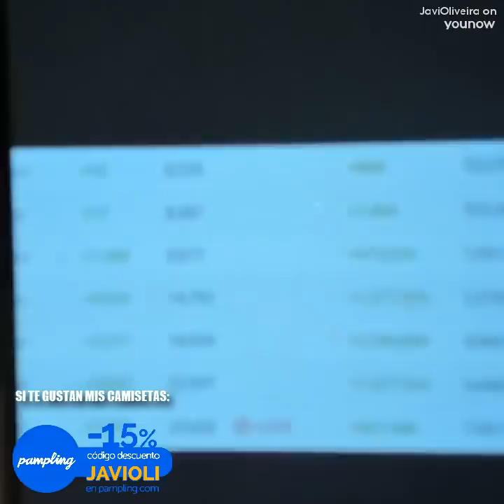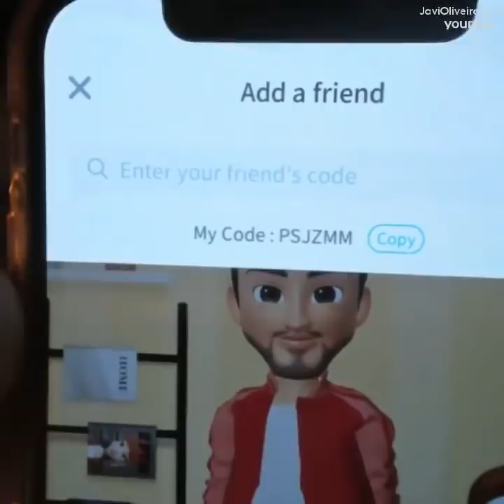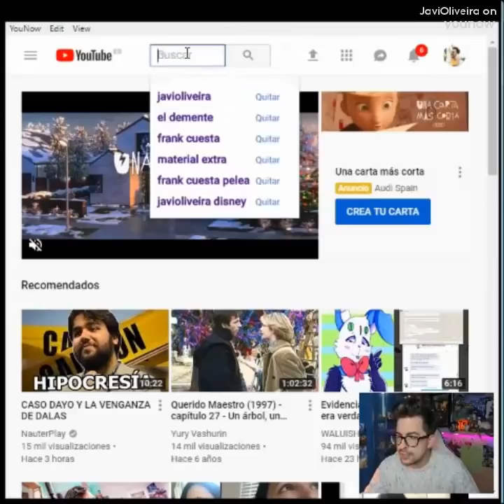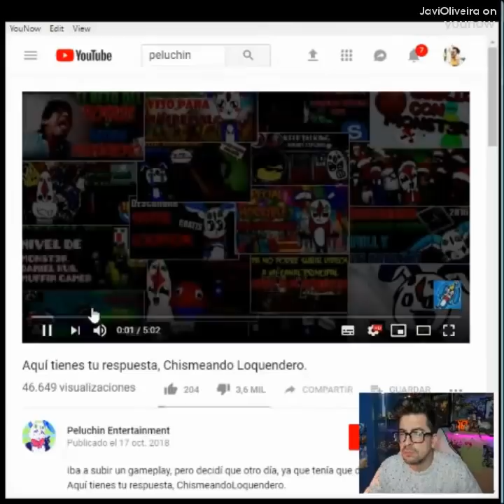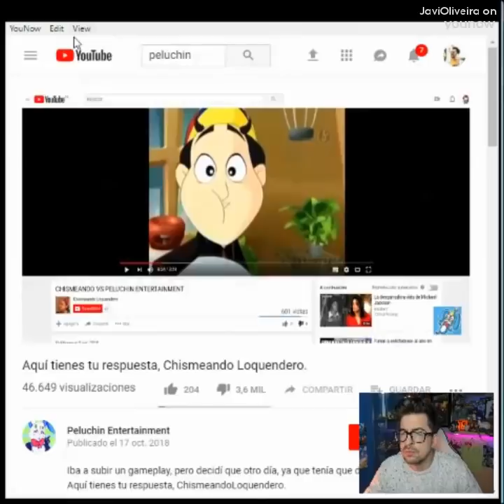El crecimiento de PELUCHIN... (Directo del 23/12/2018)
usando el código JAVIOLI.